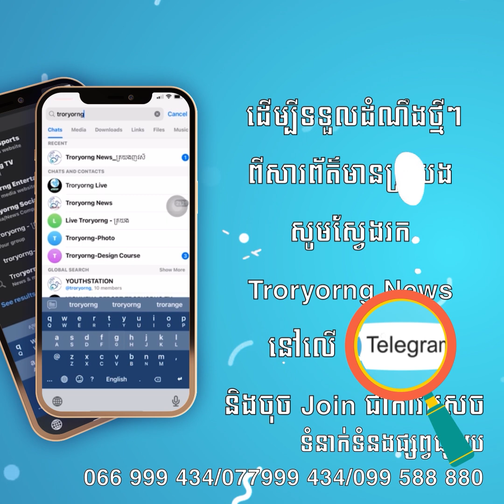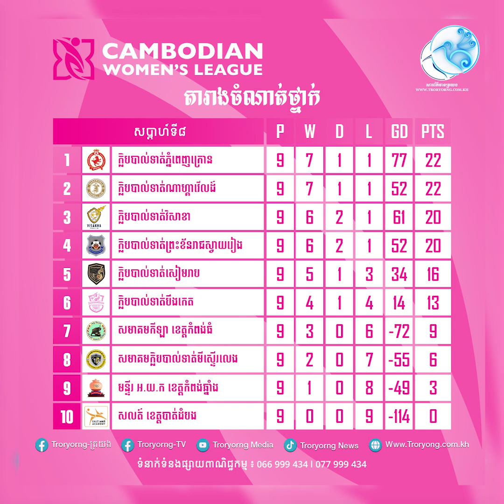ទិន្នន័យសំខាន់ៗ ក្រោយចប់ជុំទី១ នៃពានរង្វាន់លីគនារី Cambodian Women's League 2024/25